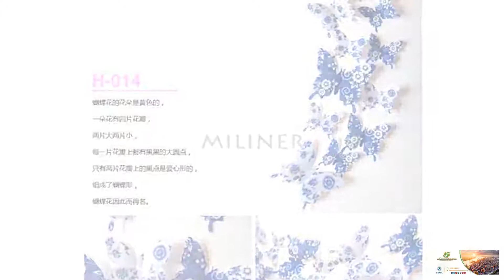12pcs/lot 3D Magnet Butterflies Wall Sticker Home Decor Poster Kids Rooms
Censor Code: G007Model Number: dw3Pattern: 3D StickerClassification: For WallScenarios: WallStyle: ModernTheme: AnimalSpecification: Multi-piece PackageMaterial: PaperStyle: ModernMaterial: PlasticSpecification: Multi-piece PackagePattern: 3D StickerScenarios: WallTheme: CartoonModel Number: Wall StickerSize: : 12CM / 9CM / 8CM / 6CMPackage Included: : 2pcs*12CM / 2pcs*9CM / 4pcs*8CM / 4pcs*6CMFeature: 3D Sticker